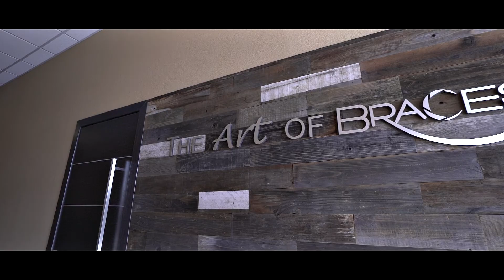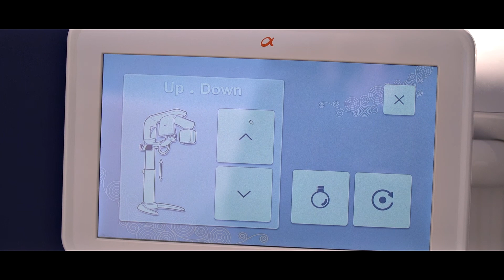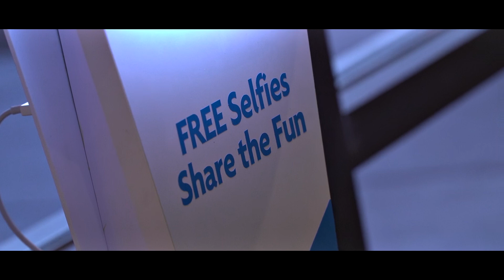The Art of Braces "Business Promo"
All footage filmed and edited by Izzopro